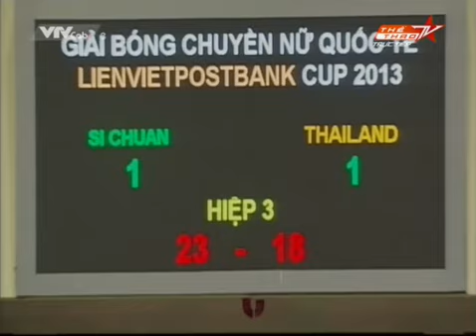Thailand VS SiChuan 24:5:56 SET3